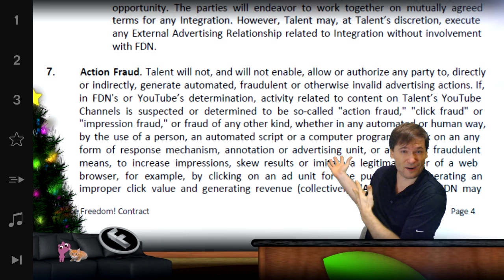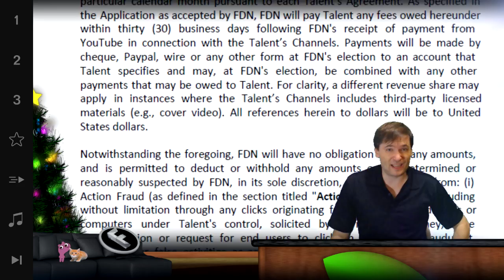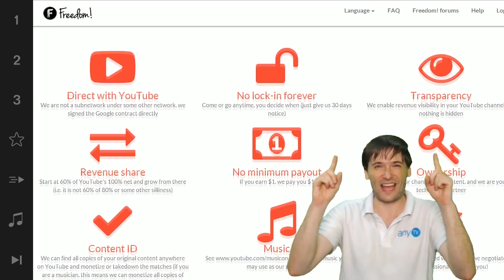★ Why was I not paid?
Your channel may have been flagged for illegitimate traffic if you did not receive your YouTube earnings.

Every Freedom! partners clicks "I agree" to this contract while applying for partnership.

▼ Freedom!

▼ Network

▼ XSplit V2

▼ Music